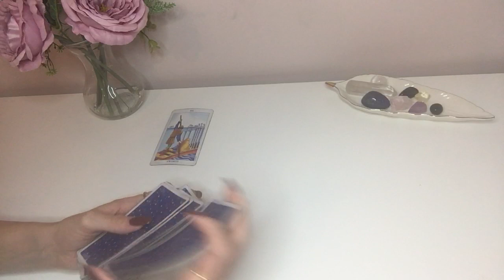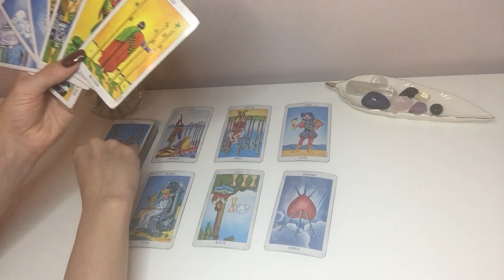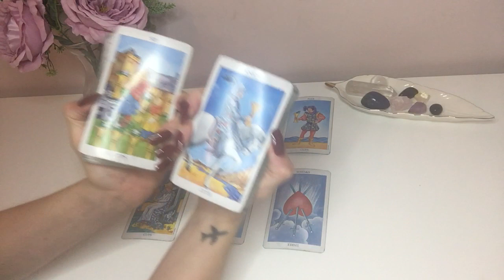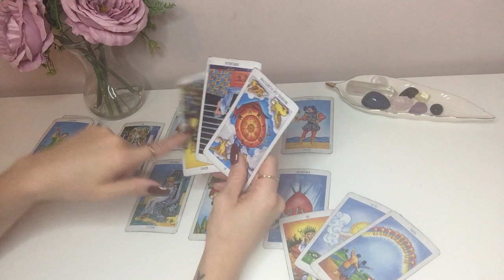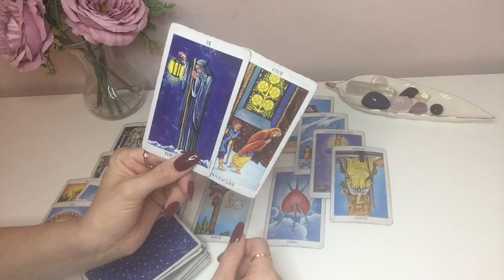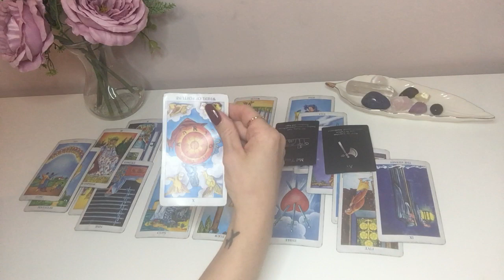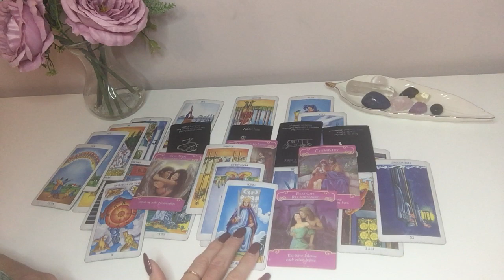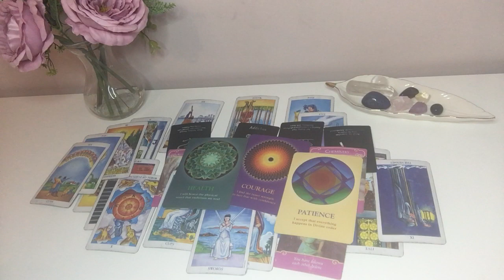PISCES (NOV '21') - They're Unsure If You Want Them To Approach You! ♥️~ [SUN, MOON, RISING, VENUS]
Hey Guys!! 🙂😍🙂

(PLEASE READ)